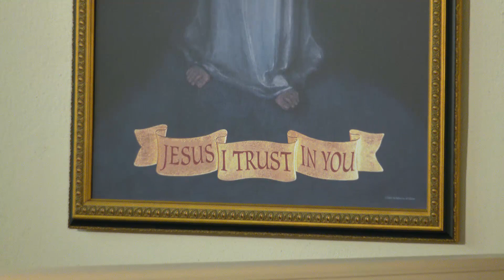Lecturas y homilía - 2023-06-23 - El P. Brian Mullady